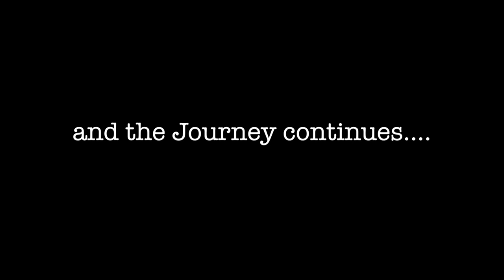"ACC USF Bulls" || 2015 1080p HD || Video by Phani Mukkavilli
USF Bulls squad for the ACC SE Regionals 2015, continuing the partnership of USF Cricket and American College Cricket. Go Bulls !!